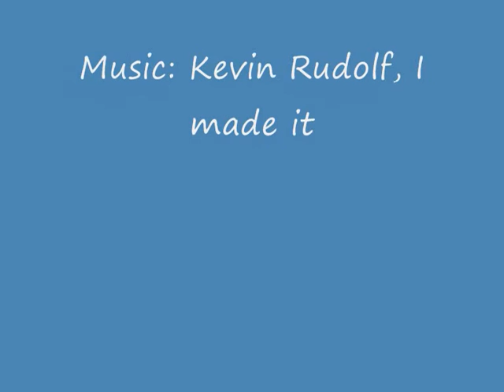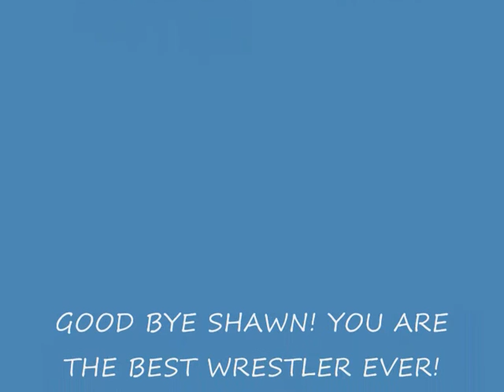Shawn Michaels - I Made It [pics]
thank you shawn! plzz comment